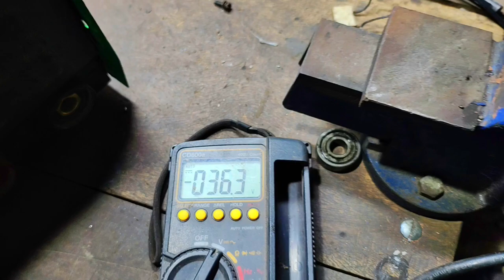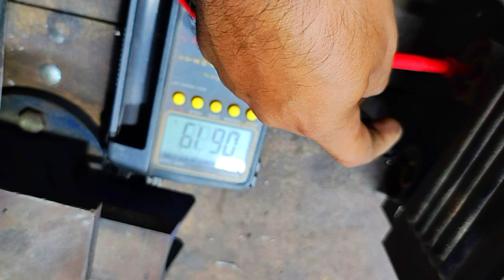Capacitor Problem in Welding machine | Out put Ok